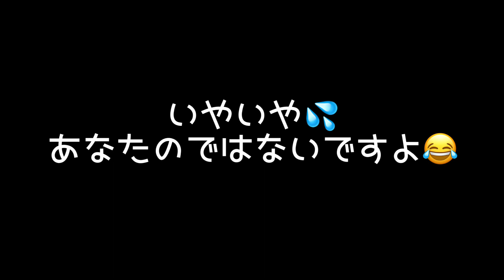魔法の箱の前でじっと誰かを待つ？賢いラブラドールレトリバー！【やっぱりラブラドールレトリバーLabrador】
珍しく冷静沈着なラブラドールレトリバーと
もっとかまって欲しい母の日常です！
日々色々きなさんに仕掛けていますがのきなさんですが・・・
ことごとく相手にされず・・・
それでもたまにの笑顔を待ちわびて仲良く暮らしてます！

月から土の18時にツンデレさをご紹介していきますので